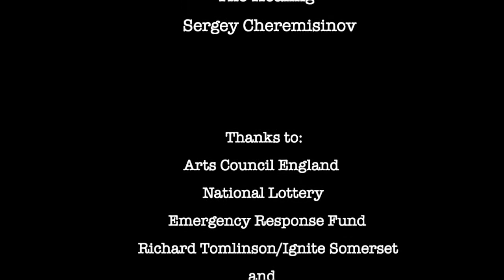Life in the Undergrowth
Fiona Campbell
Digital Film - duration 10:34 mins
2020

Audio: The Healing, Sergey Cheremisinov

For many years my practice has focused on sculptural installations.  By contrast, I’m very much at the beginning of my crossing into digital technology and film-making.  Now, partly because of lockdown, I’ve broadened my practice.  In the past 5 months, I’ve embraced technology, realising that film-making and sharing online was going to be critical to engage people.  This is a new venture for me, and very exciting.  This film Life in the Undergrowth documents my isolation project and represents my first serious experiments with film-making.

About the project:

In isolation, I experienced various forms of grief and joy.  I began taking life at a slower pace, sowing veggie seeds, and mending things.  Appreciating, observing and attending to nature seemed vital.  My garden, until then somewhat neglected, became my world and route to wellbeing, providing a sense of peace and purpose.  My lockdown project Life in the Undergrowth was inspired by small hidden worlds in the garden that often get overlooked.  It became a circular process - garden feeding art and art feeding garden.

A fascination with the entanglement of roots, worms and shoots in upturned turf led to experimental responses using to-hand materials and found objects.  I drew knotted clumps; dried pondweed, sun-bleached, became paper; handmade tools from natural debris generated drawings and sculptural works evolved.

While digging the earth to make space for a studio bay, I found a glut of old rusty nails to use in my work. I sold my soil locally - creating a circular economy.  Communing with small creatures, witnessing transformation, life and death, it has been emotional at times.  Themes and stories emerged, some wonderful, others very sad.  Encounters between myself, garden as site and nature helped me form a stronger bond with all that comes and goes. The deep seclusion allowed time and space to process, surrender to the moment, and create awkward objects through a gentle tacit dialogue.

During this time I published free online creative demos and launched a new online 5 week sculpture course.

Thanks to:
Arts Council England/National Lottery Emergency Response Fund, Richard Tomlinson and Jack Robson for their support.

For more about the project visit @life_intheundergrowth on Instagram

Fiona Campbell is a freelance visual artist/educator/curator. She creates sculptural installations and mixed media artworks.  At the root of her practice is the notion of interconnectedness throughout nature, energy, life’s cyclical persistence, and transformation. Increasingly, environmental concerns about human exploitation of nature and over-consumption inform the content, as artivism.  Fiona's use of recycled and found materials relates to our relationship with matter, nature and ourselves - material as message. The labour-intensive process is key.

Fiona's practice integrates social engagement.  She teaches all ages and curates community art projects eg ACE-funded B-Wing, Shepton Prison, ’19, and ACE-funded step in stone, 2015 - multidisciplinary artscapes in quarries linking culture, environment, community.